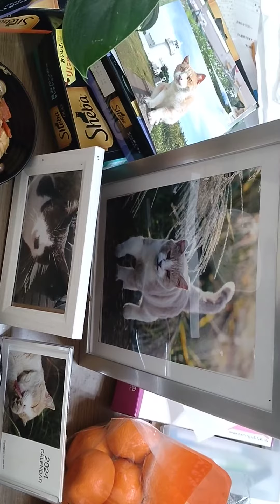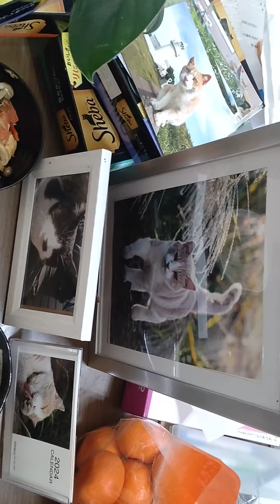おっさんの晩ごはん〜年明けうどん&しめじと野菜たっぷりの焼肉風炒め物&城ヶ島SPECIAL(=^・^=)